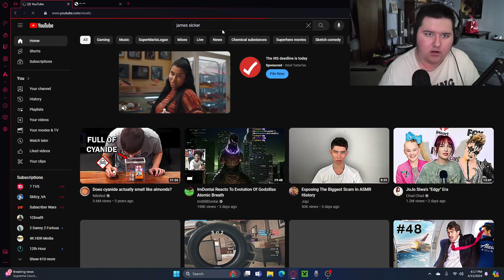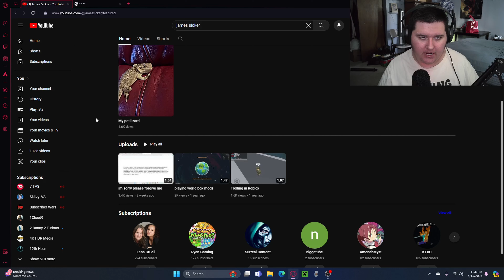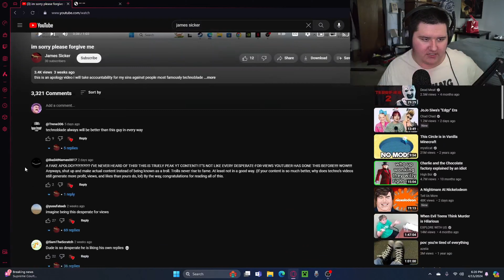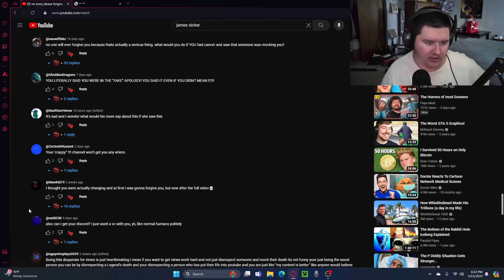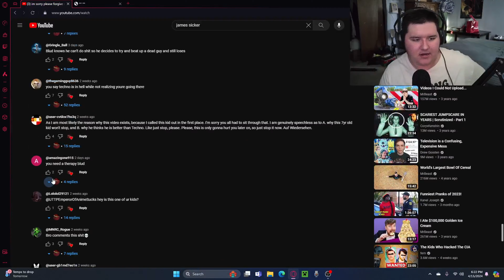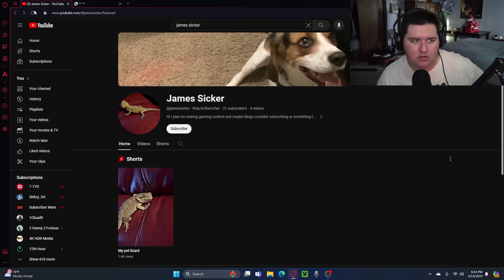Please Help This Guy!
If you are suicidal, PLEASE call the 988 hotline! It is very important to look out for your own mental health!

988